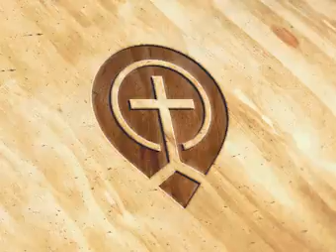Sowing the Wind by Chuck Smith -